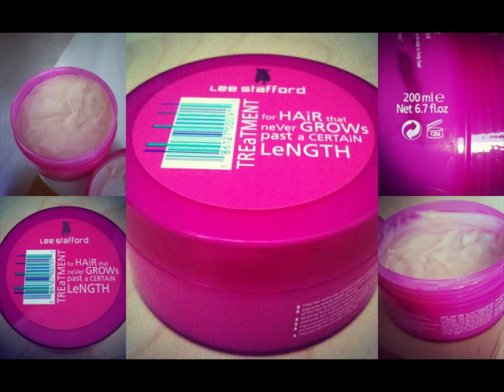How To Make Your Facial Hair Grow Faster And Thicker